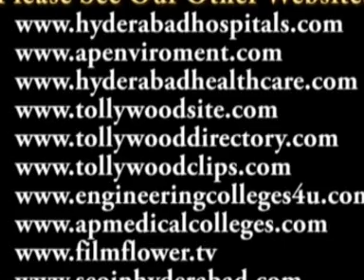Kinnera Arts Theatres Cultural Programs 2nd Day Song Video 6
Kinnera Arts Theatres Cultural Program 2nd Day at Sri Thyagaraya Gana Sabha

కిన్నెర ఆర్ట్ థియేటర్స్ ఆధ్వర్యంలో  7 నవంబర్ 2011న జరిగిన ఆధ్యాత్మిక సాంస్కృతికోత్సవాలు

కిన్నెర ఆర్ట్ థియేటర్స్, టీటీడీ సాంస్కృతిక శాఖ ఆధ్వర్యంలో  6 నవంబర్ 2011 నుండి 18 రోజుల పాటు ఆధ్యాత్మిక సాంస్కృతికోత్సవాలు శ్రీ త్యాగరాయ గానసభలో జరగనున్నాయి. ఈ కార్యక్రమంలో భాగంగా రెండవ రోజైన 7 నవంబర్ 2011 న ప్రముఖ సంస్కృతాంధ్ర భాషా పండితులు డా. పి.టి.జి.వి. రంగాచార్యులు ను ఘనంగా సత్కరించారు.